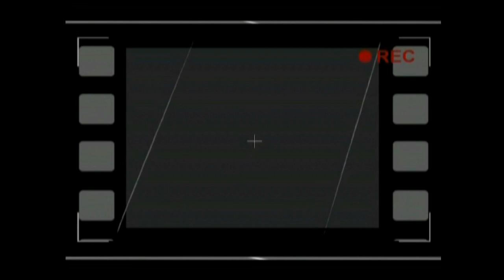НАРОДНЫЙ АРТИСТ УЗБЕКИСТАНА И ТАДЖИКИСТАНА МАРДОН МАВЛОНОВ ! САМАРКАНД ! 2007 г !! MARDON MAVLONOV !